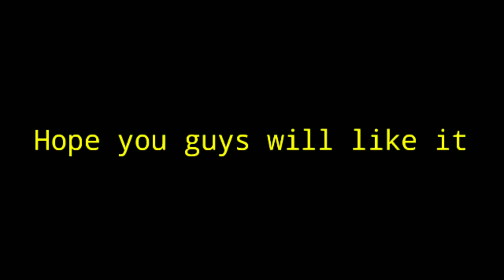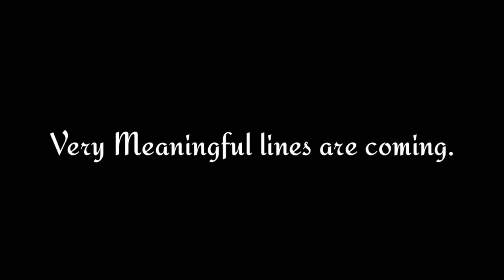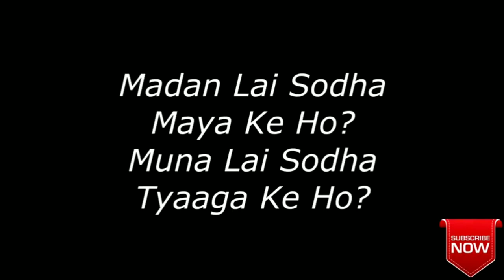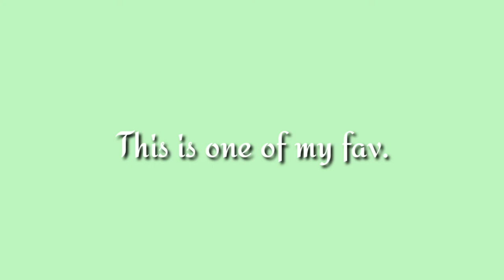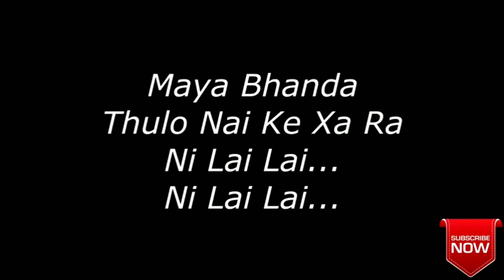Lai Lai Cover Song | Prasad Nepali Movie| Its YM tv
In this video I've sing a cover song of nepali song Lai lai from Prasad Movie. Finger Crossed 🤞🤞.